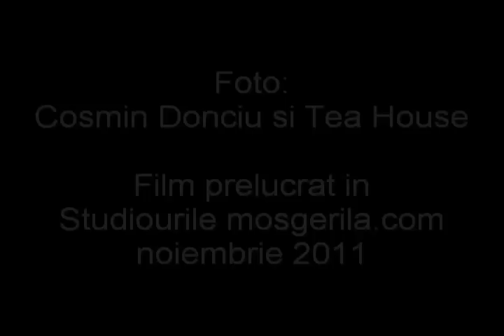Simultanul de Scrabble Tea House 2011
Simultanul National de Scrabble Bucuresti, Tea House 30 octombrie 2011. Organizator: Laura Mihalca. Fotografii de Cosmin Donciu si Tea House. Vedete sport, scrabble, jocuri.